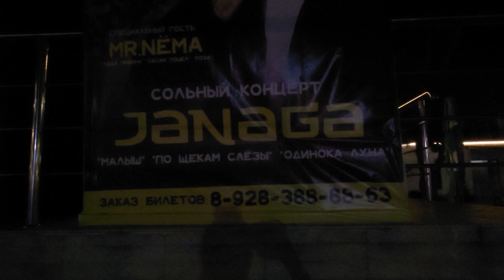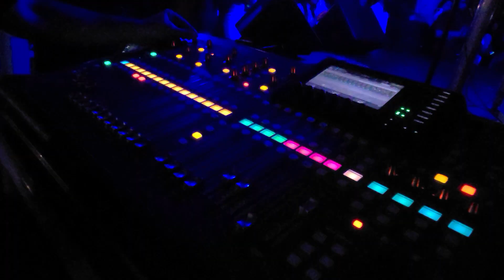Архипо-Осиповка 2022 ☝Концерт👌архипка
Архипо-Осиповка супер курорт😘